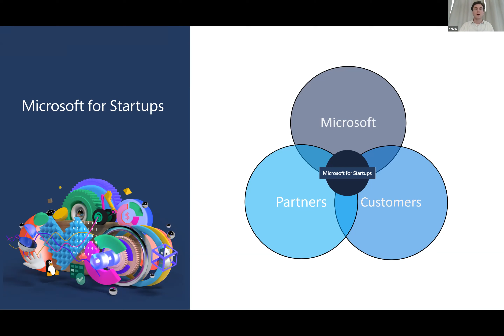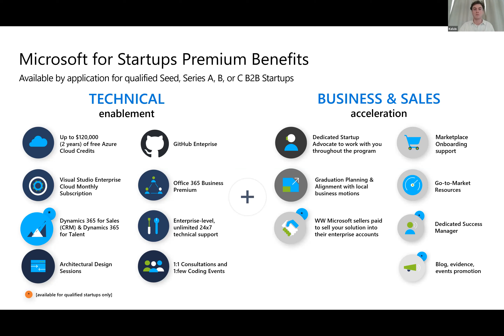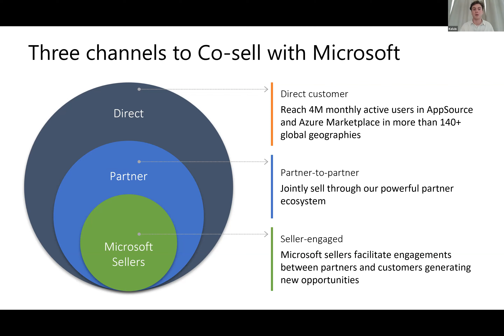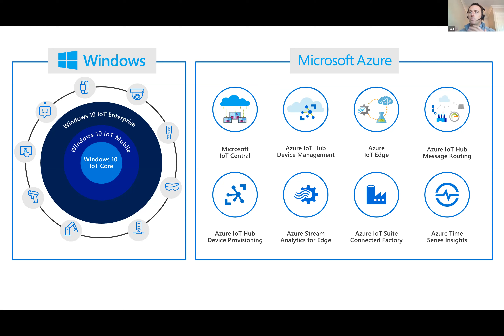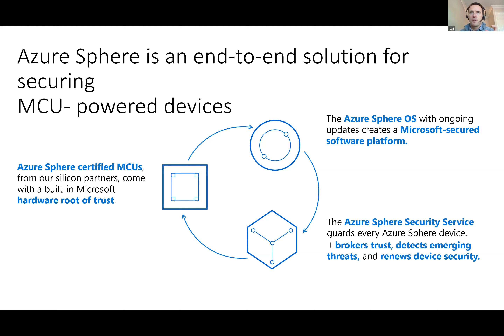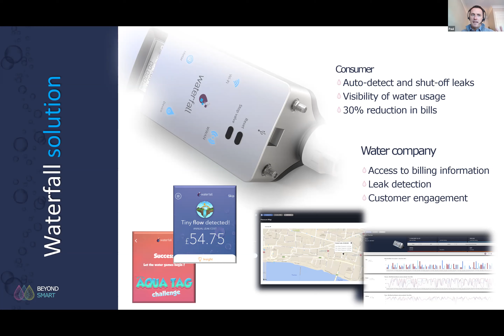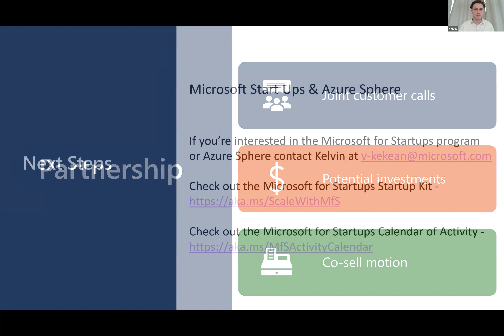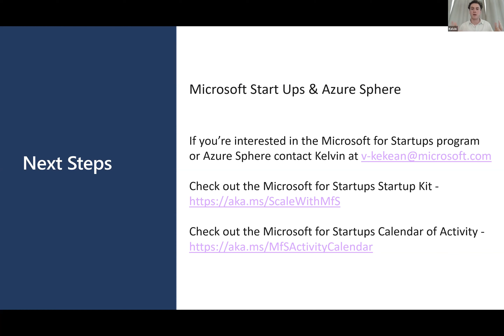Microsoft Start Up Program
Using Microsoft Azure to create innovative and compelling start-up models